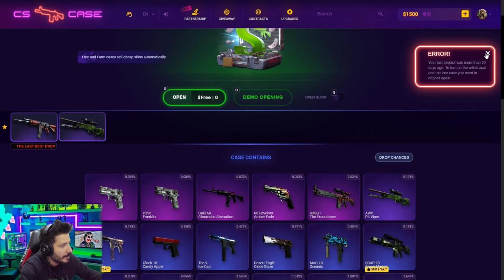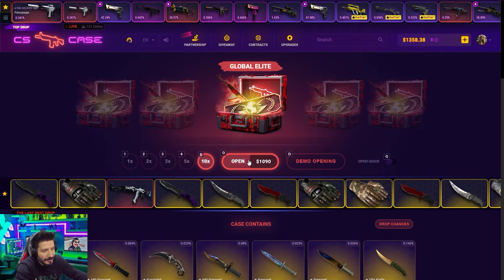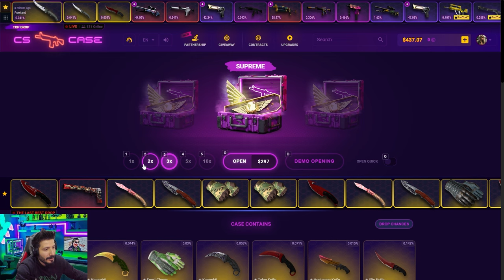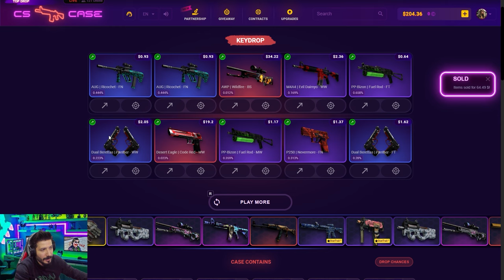BEDAVA KASA VEREN SİTEDE DELİ KATLADIM Cscase Promo Code